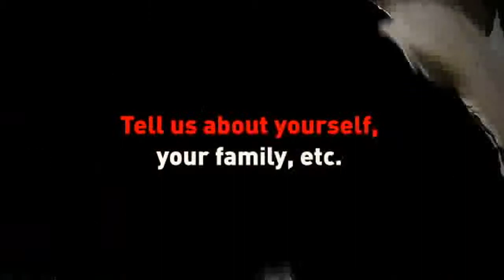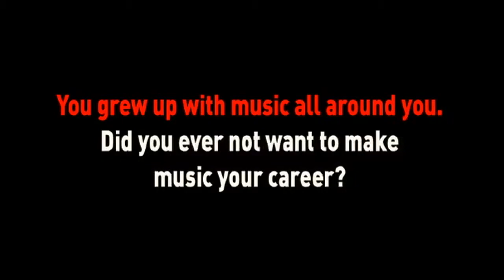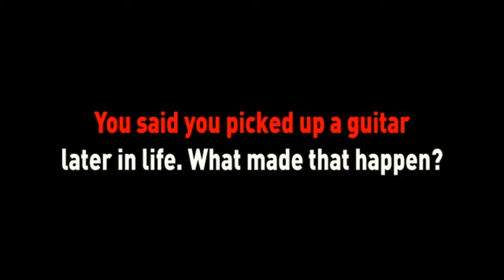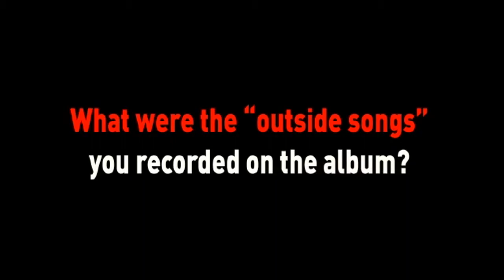JT Hodges - Interview part 1 (Last.fm Sessions)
JT Hodges talks in studio.